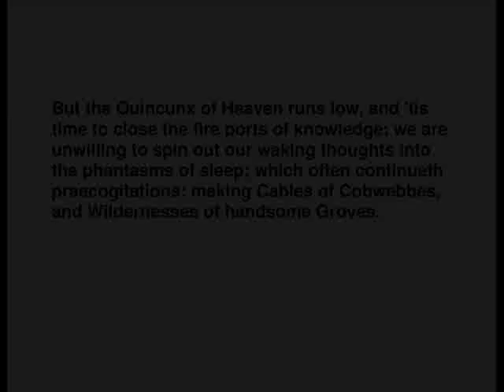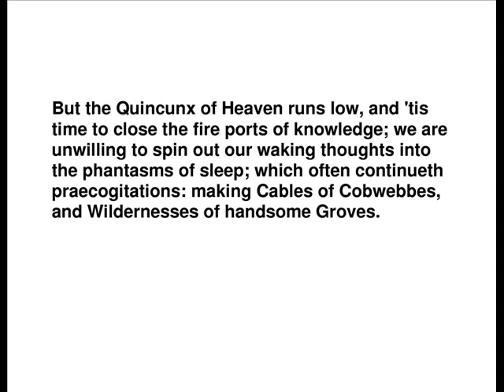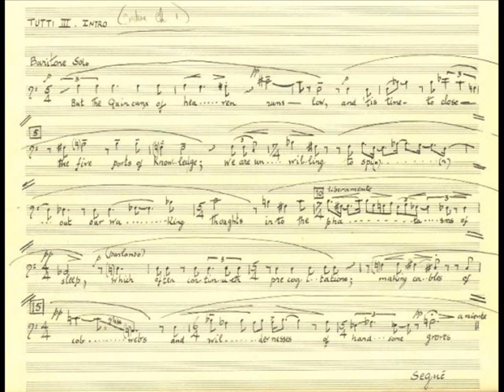Quincunx by Elisabeth Lutyens (selections)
Quincunx by Elisabeth Lutyens (selections), images found over the internet.